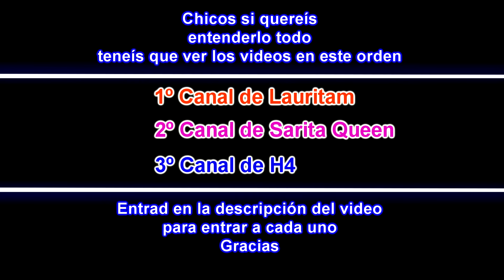HEMOS ATRAPADO AL ENMASCARADO*Quiere escaparse*